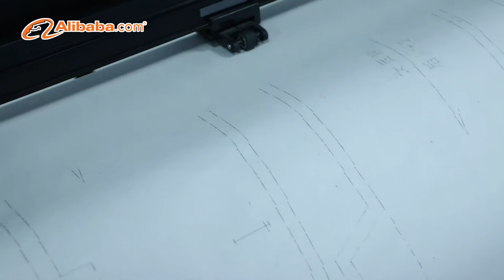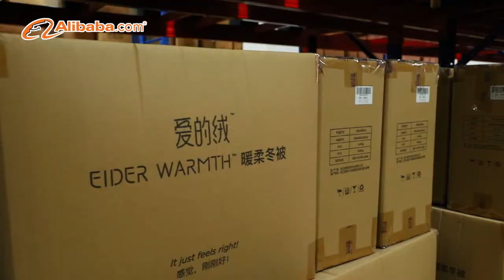COMFORTER FACTORY, PILLOW FACTORY, BEDDING MANUFACTURER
This is our factory video / Zhejiang Eider Warmth New Material Co., Ltd.
Welcome for visitors!!